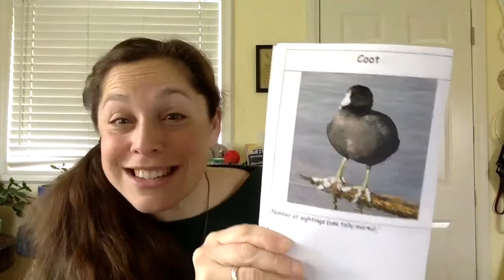Bird Tracker Project Instructions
Watch this video to hear all about the awesome bird tracking project you will be helping to conduct to answer the question, "What is the most common bird in Seattle?"